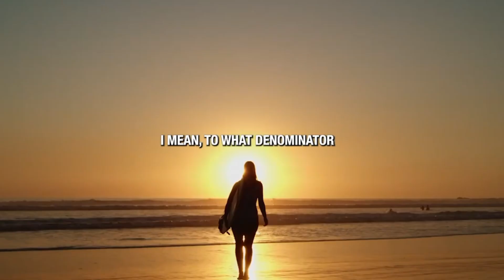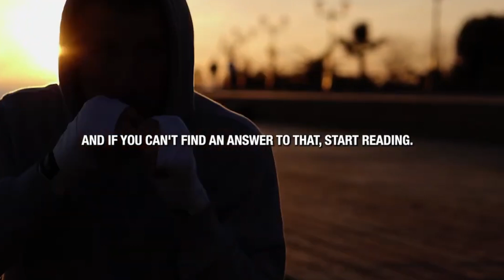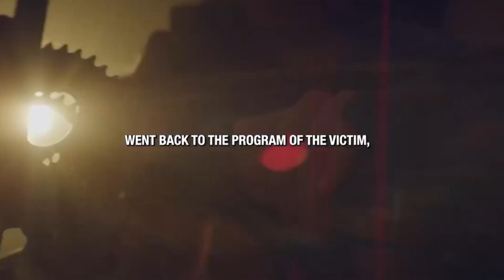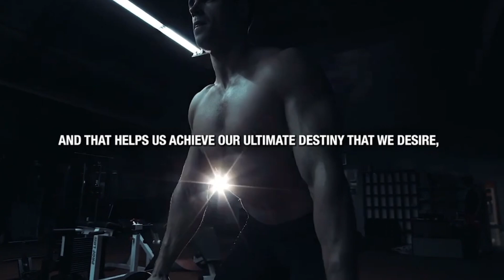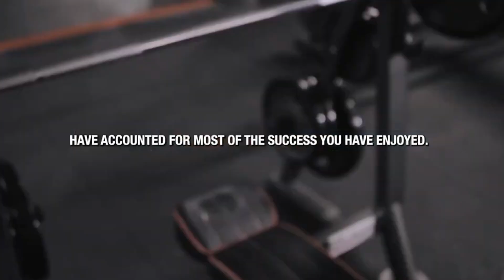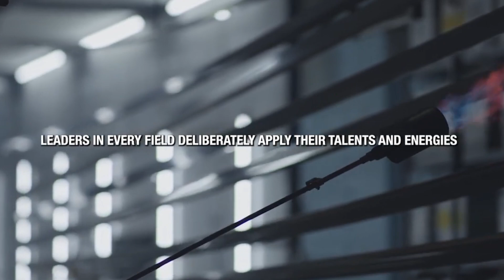Unbelievable transformation: From zero to hero in 24 hours!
Get ready to supercharge your day with our electrifying collection of motivational videos on YouTube! Dive into a world of daily doses of positivity, resilience, and success stories, amped up with vibrant stickers and trending hashtags. Transform your mindset and crush obstacles with our exhilarating content. Motivation Inspiration Success Positivity Mindset Stickers YouTube 💖 S U B S C R I B E for a never-ending journey together!! Thank you immensely for tuning in! I value you so much! 💖